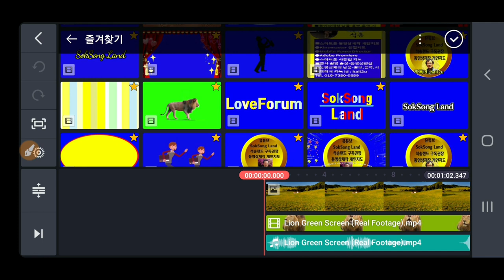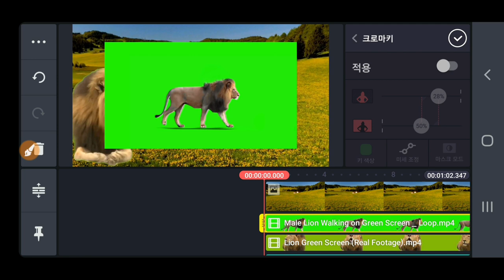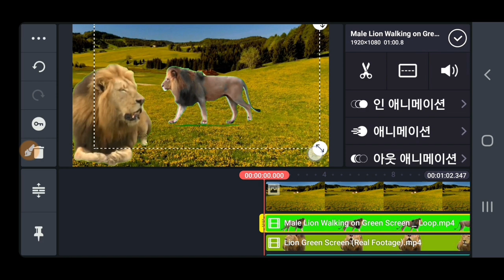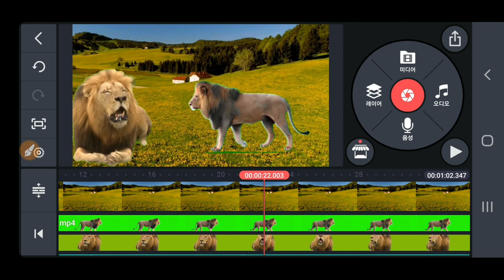KineMaster ChromaKey 적용방법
키네마스터 크로마키 적용 사자 크로마키 KineMaster  ChromaKey  Lion 적용하는 방법 동영상제작 개인지도 연락처 카톡아이디 hail2u 석송 영상작가 SokSongLand 석송랜드 SokSong Land 강좌중심 채널 : Kinemaster PowerDirector Adobe Premiere 스마트폰 관리 카톡사용법 유튜브구독자늘리기 유튜브수익창출 유튜브채널 홍보 채널아트제작  유튜브채널관리 키네마스터 파워디렉터 프리미어 키네마스터강좌 파워디렉터강좌 프리미어강좌 유튜브강좌 카톡강좌 노래동영상 여행동영상  석송키네마스터강좌목록 석송파워디렉터강좌목록 석송ict강좌목록 석송ict강좌 석송국내여행목록 석송해외여행목록 석송국내여행 석송해외여행 석송음악동영상 석송음악동영상목록 석송시동영상 석송시동영상목록